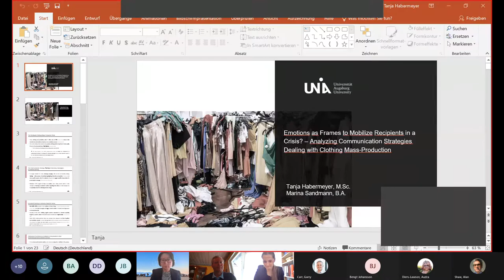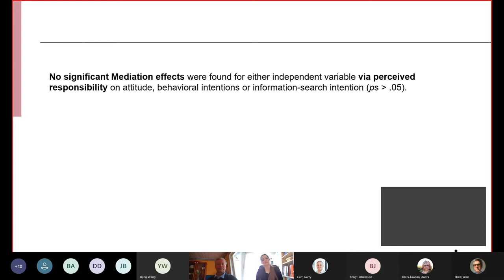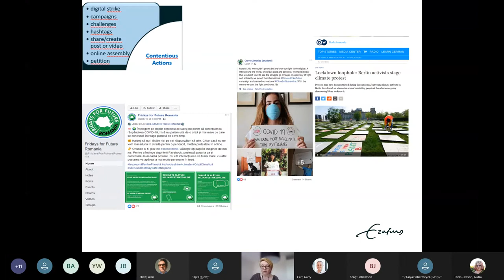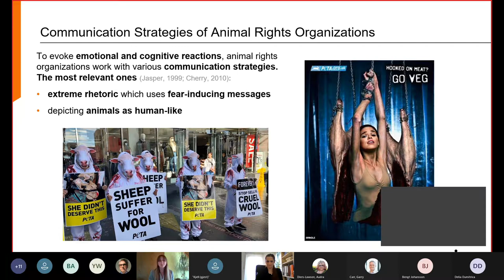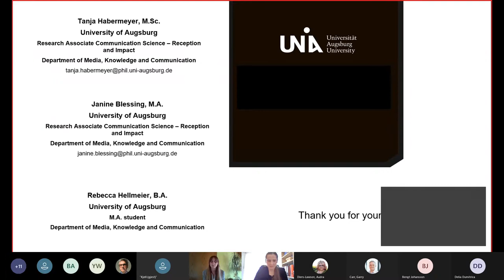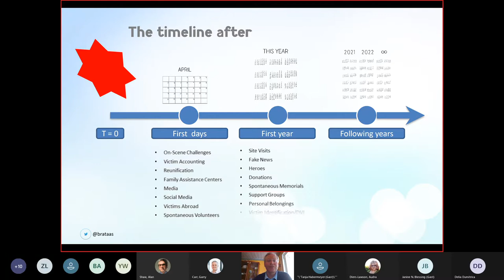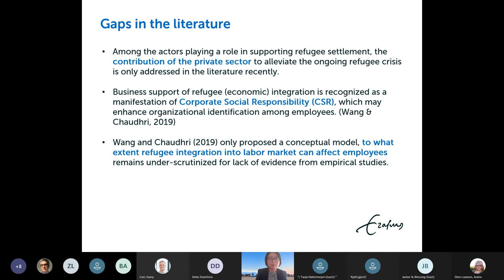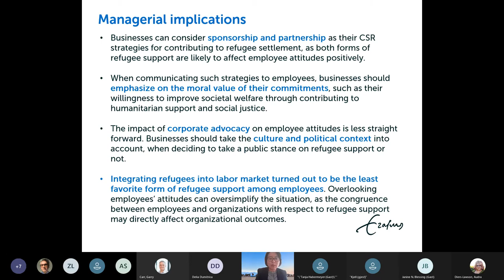Crisis2021 Exploring a More Sustainable World Crisis, Activism, and Stakeholders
Globally, when the COVID-19 pandemic begins to subside ‘business as usual’ will mean addressing issues of sustainability as the ‘wicked problems’ of sustainable consumer consumption, climate change, refugees, the victims left in the wake of crises and disasters become increasingly relevant to all populations. The presentations in this session will be exploring the role of communication as we forge a more sustainable world. Each of the presentations in this panel explores a different aspect of creating a more sustainable world and the intersection of stakeholder attitudes or behaviors, activism, and the role that different types of organizations will play in shaping this future. These presentations suggest there are meaningful roles for all segments of society to play from actions we can all take towards more responsible consumption to the actions that organizations can take in shaping support and care for the most vulnerable in society. We hope that you will join us for a robust and interdisciplinary discussion about developing a more sustainable world.

Tanja Habermeyer & Marina Sandmann (University of Augsburg, Germany)
Emotions as Frames to Mobilize Recipients in a Crisis? Analyzing Communication Strategies Dealing with Clothing Mass-Production

Delia Dumitrica (Erasmus University Rotterdam, Netherlands) &
Giuliana Sorce (Eberhard Karls University Tübingen, Germany)
Adapting Activist Repertiores of Action to the Pandemic: The Case of Fridays for the Future

Tanja Habermeyer, Janine Nadine Blessing, & Rebecca Hellmeier (University of Augsburg)
Combatting the Meat Consumption Crisis: Effects of Activists' Communication Strategies for a More Sustainable Nutrition

Kjell Brataas (Senior Communications Advisor, Billingstad, Norway)
Constructing Victim Support In the Aftermath of a Crisis

Yijing Wang (Erasmus University Rotterdam, Netherlands)
Addressing the Refugee Crisis But How? The Impact of Corporate Refugee Support on Employee Attitudes Through Perceived Organizational Morality